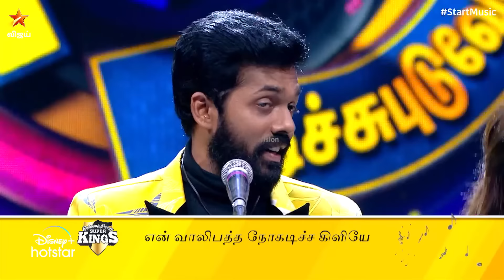என்ன கிரண் வாய் Type அடிக்குது 😂😂 | Start Music Season 2 | Episode 20